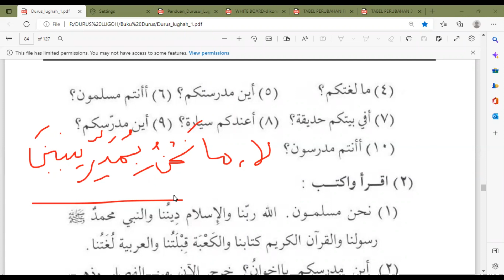DARS 14, PART 4 KITAB DURUS LUGHOH JILID 1 HAL. 84 (Link Download Buku ada di deskripsi)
KONTEN VIDEO DARS 14 PART 4
- Latihan Menjawab Pertanyaan Dengan Menggunakan Dhamir Kepemilikan Untuk Antum (Kum) (2)

KONTEN VIDEO DARS 14 KITAB DURUS LUGHOH JILID 1 (PART 1 - PART 14)

PART 1 : Memahami Bacaan Di Awal Dars (1)
PART 2 : Memahami Bacaan Di Awal Dars (2)
PART 3 : Latihan Menjawab Pertanyaan Dengan Menggunakan Dhamir Kepemilikan Untuk Antum (Kum) (1)
PART 4 : Latihan Menjawab Pertanyaan Dengan Menggunakan Dhamir Kepemilikan Untuk Antum (Kum) (2)
PART 5 : Mengenal Dhamir "Nahnu" dan "Antum" serta Dhamir Kepemilikan "Naa" dan "Kum" Dalam Latihan Membaca (1)
PART 6 : Mengenal Dhamir "Nahnu" dan "Antum" serta Dhamir Kepemilikan "Naa" dan "Kum" Dalam Latihan Membaca (2)
PART 7 : Mengenal Dhamir "Nahnu" dan "Antum" serta Dhamir Kepemilikan "Naa" dan "Kum" Dalam Latihan Membaca (3)
PART 8 : Latihan Menggabungkan Kata Ke Dhamir Kepemilikan "Naa" dan "Kum"
PART 9 : Mengenal Kata Tanya "Ayyu"
PART 10 : Mengenal Kaidah Dasar Nama-Nama Non Arab
PART 11 : Latihan Merubah Kata Kerja Untuk "Anta" Menjadi Untuk "Antum" - Kosa Kata Baru
PART 12 : Rangkuman Teori Pada Buku Panduan (1)
PART 13 : Rangkuman Teori Pada Buku Panduan (2)
PART 14 FINISH : Rangkuman Teori Pada Buku Panduan (3)

- Link Download Buku Durus Lughoh Jilid I

- Link Download Buku Panduan Durus Lughoh Jilid I

- Link Download Buku Rekam Jejak Aksi Belajar Durus Lughoh Jilid I

- Link Pembelian Buku Durus Lugoh Jilid 1 s/d 4

atau

- Link Pembelian Buku Durus Lugoh (Hanya Jilid 1 Saja)

- Link Pembelian Buku Panduan Jilid 1